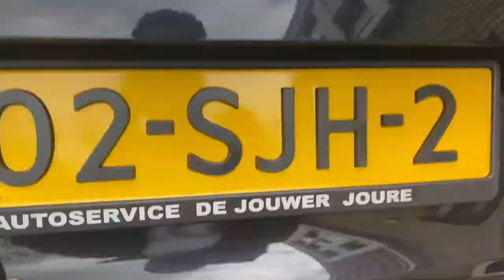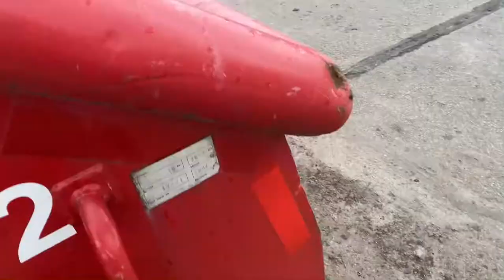مغربي في هولندا، شاهد مزبلة هولندا